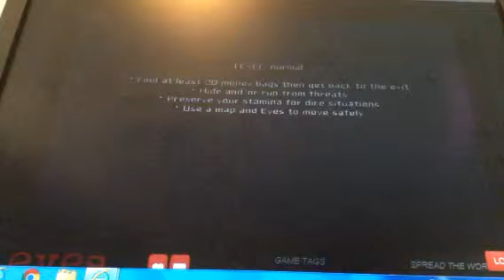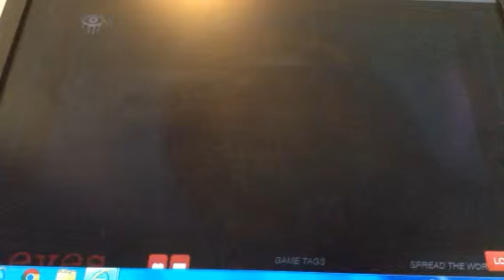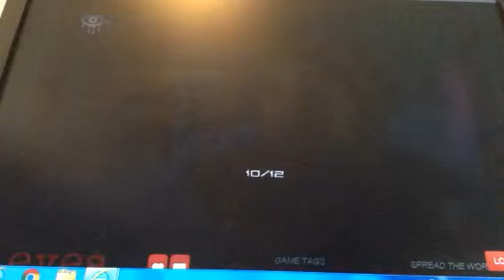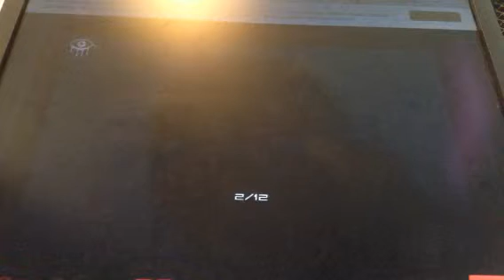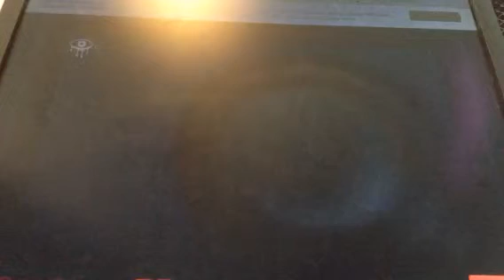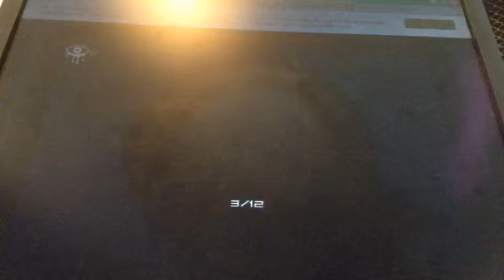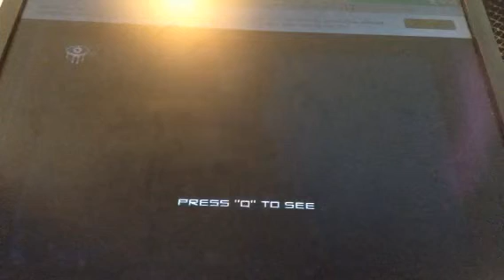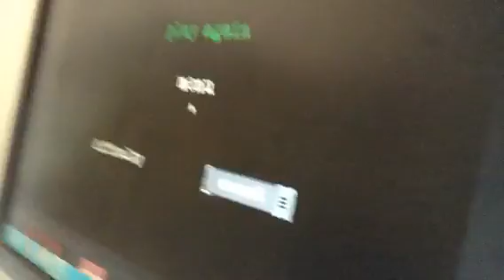Eyes the horror game part 1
You can get it on the app store and Google play